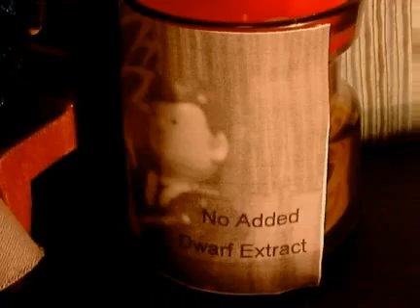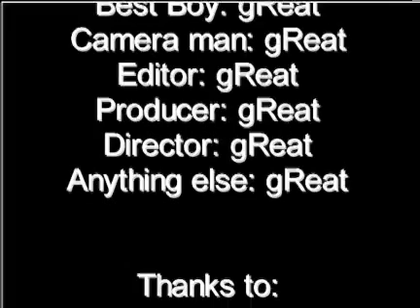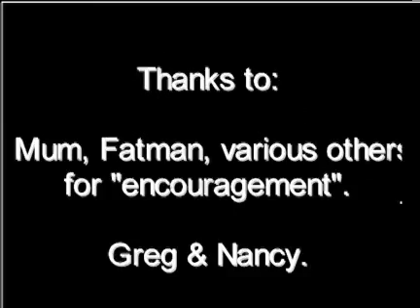Hitman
an animation i did when i were very small

the story is quite hard to grasp as a result.